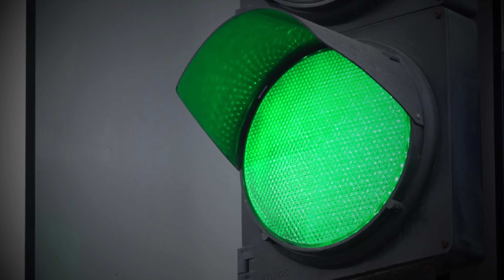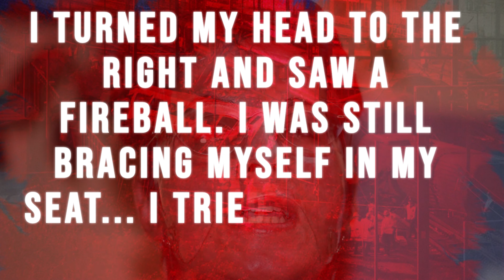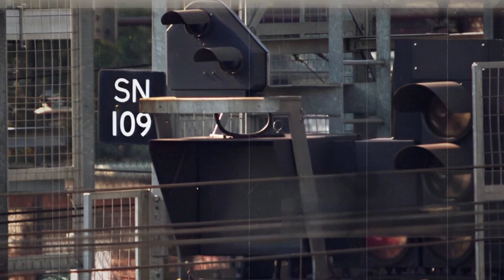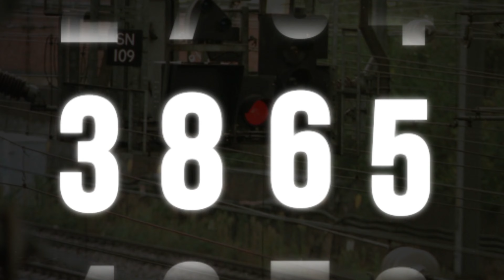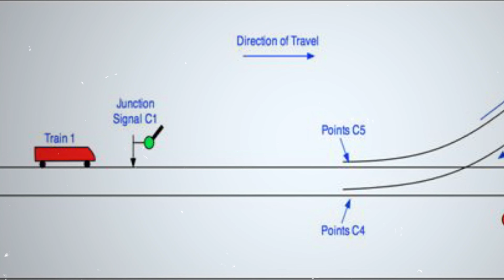Seconds from Disaster: 1999 Ladbroke Grove Train Disaster Documentary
The 1999 Ladbroke Grove rail crash, also known as the Paddington rail crash, was one of the deadliest rail disasters in UK history. On October 5, 1999, a commuter train passed a red signal and collided head-on with a high-speed train near Paddington Station, claiming 31 lives and injuring over 400. This documentary explores the causes, harrowing aftermath, and safety reforms that transformed British railways forever.

00:00 Intro
00:36 Background
01:41 The Trains involved
03:33 The accident
10:34 Investigation
15:16 Ending Remarks